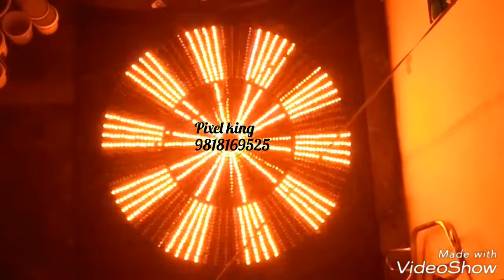Shadow circle pixel led board 8x8 feet by pixel king(19)